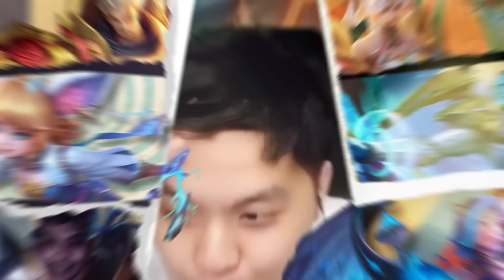RELA JUAL JOY B3 DEMI MENCARI GUIN B3 ASASIN !! SEMUA UNTUK REQUEST SEPUH WKWKWKWK MAGIC CHESS COMBO